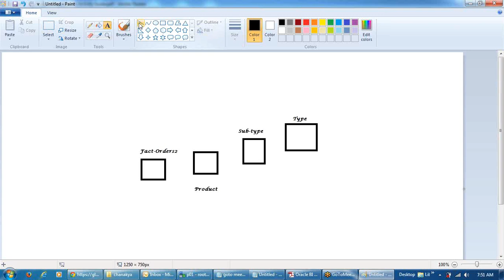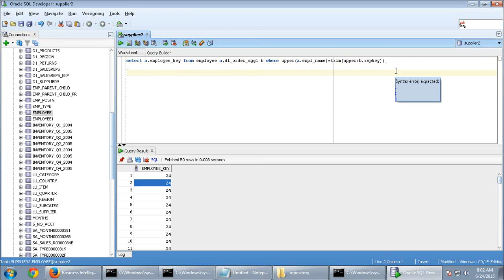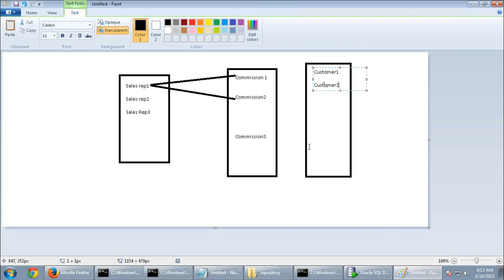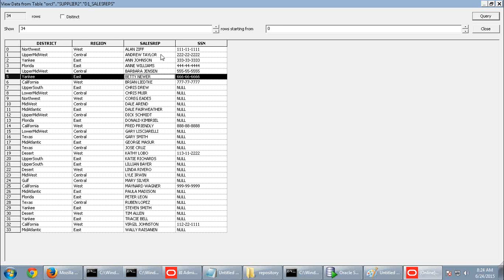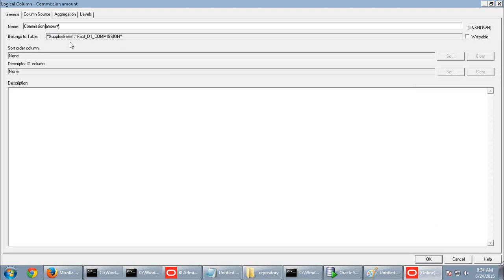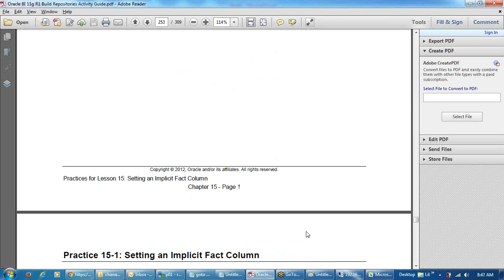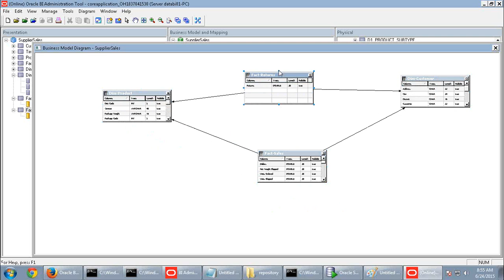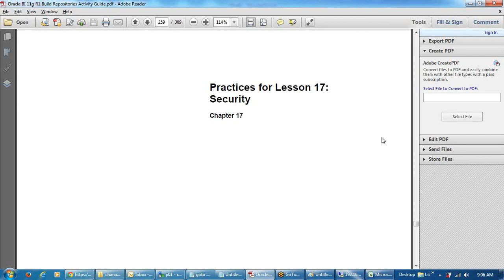OBIEE online free training videos, OBIEE training videos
Tek classes.com structured obiee online training classes delivered by real time experienced trainers. We provide affordable online obiee training courseand class room training.
We are based at Bangalore, Marathahalli, India.

obiee, obiee online training, obiee online training classes, obiee training online, obiee training,
 obiee online, online obiee training, obiee classes online, online obiee classes, obiee online training Bangalore, obiee online training India